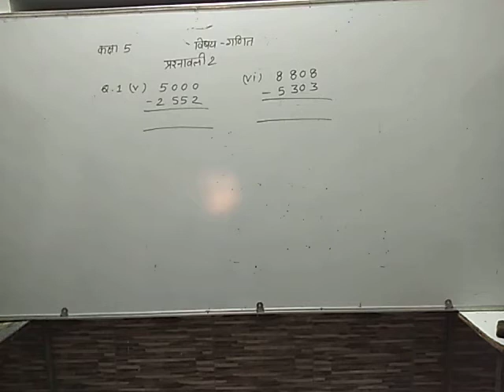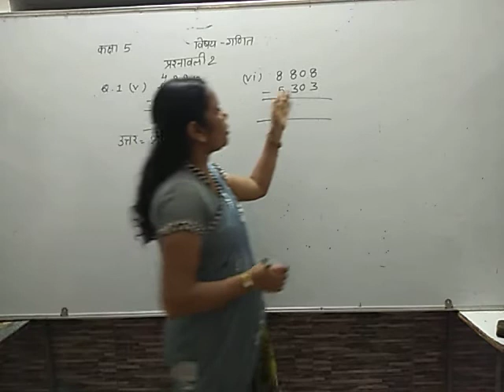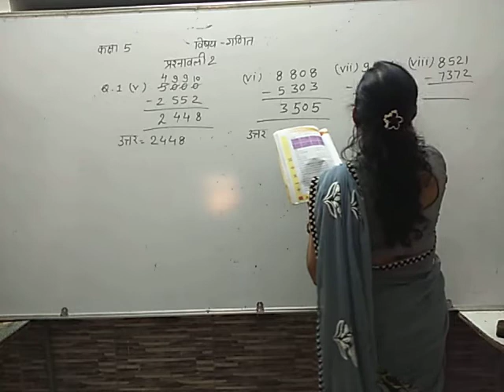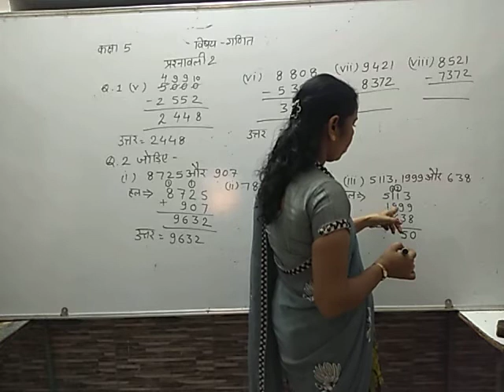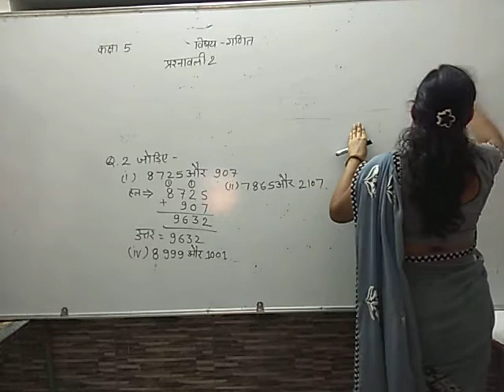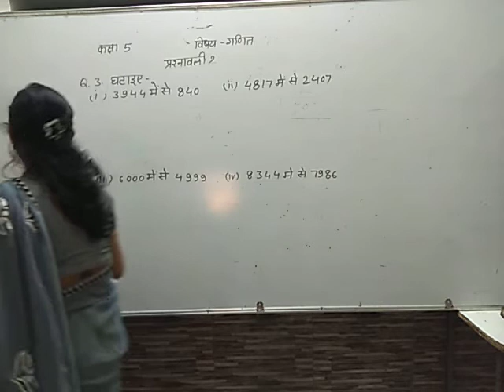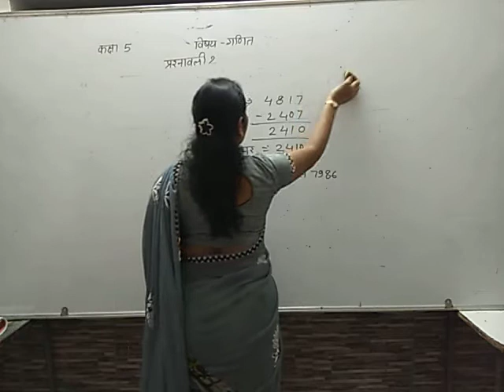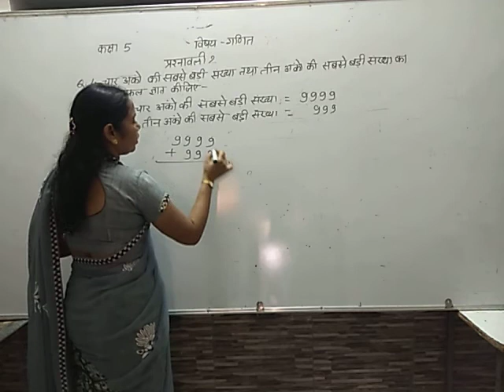Maths: Excercise- 2 (Class-5)